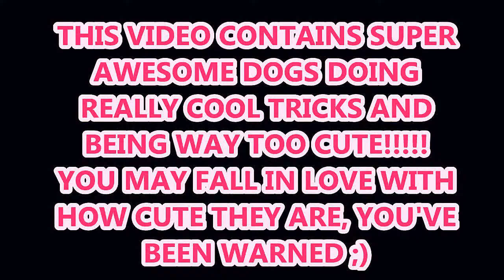The Most AMAZING Dog & Puppy Compilation ~2014~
LOVE DOGS? THEN THIS VIDEO IS A MUST WATCH! IT WILL PUT A SMILE ON YOUR FACE!! :) ;)

If you liked this video and thought it was truly amazing, then check my channel for more cool dog videos... I also got funny vines, animal cruelty videos, pet care clips, adorable animal videos, ECT...!!

Music/Song- John Cafferty Hearts On Fire